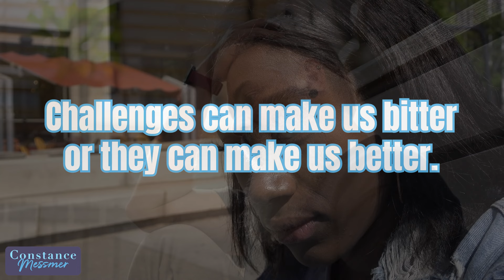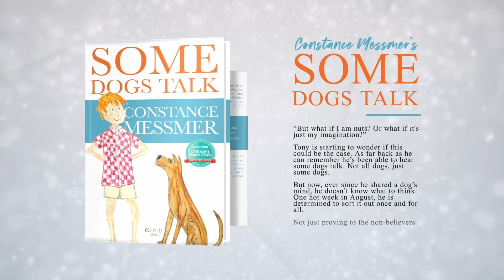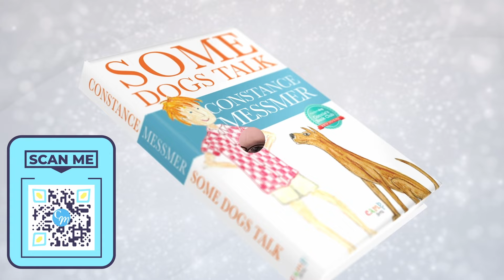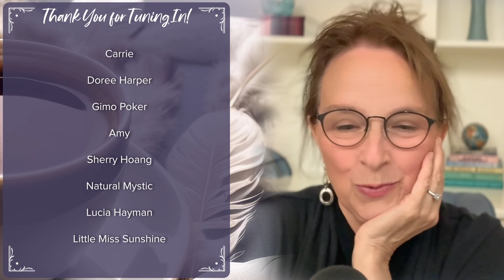Transforming Bitterness to Betterness: Self-Care for the Heart Chakra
Every year we may see challenges and opportunities - OR - challenges as opportunities. It's up to you. But it does take effort and, sometimes, a set of at-the-ready skills.
When something troubling comes up, how do you cope? How do you come to the right solution for you? What exactly are you coping with? Do you know? Or is it a general feeling of unease or anxiety? Is it something from your past? Your present? Your future?
I ask you to consider these for your own benefit. This way, you can pay attention to what may be disrupting your energy field, your chakras, your mental, emotional, physical, or spiritual health and wellbeing.
This is especially important for sensitives or empaths who might be avoiding feeling at all or those who may be using outmoded coping skills to get by.
Do challenges make you bitter or better?
Join me as we look at all of these as well as ways for you to consider internal and external resources that may help you on your personal journey of self-empowerment, transformation, and betterment.
In this episode I explore the art of self-care, emphasizing how to move from bitterness to betterness and reopen the heart petals.
This episode guides you through calming techniques, self-reflection, and the power of breathwork to maintain emotional balance and spiritual well-being.
I'll share stories and practical exercises to help manage challenging emotions, transform your energy, and embrace a compassionate path forward.

🔖Chapters:
00:00 - Introduction to Self-Care & Healing the Heart Chakra
02:10 - The Concept of Moving from Bitterness to Betterness
05:15 - Understanding Heart Petals: Opening to Love & Joy
08:40 - Emotional Triggers and the Solar Plexus Connection
11:55 - The ABC Method: Awareness, Breath, Care Explained
15:30 - Techniques for Self-Soothing & Relaxation
18:45 - Managing Energy Shifts: From Reaction to Calmness
21:30 - Using Physical Movement to Release Emotions
24:10 - Writing & Journaling for Emotional Healing
27:00 - Inviting Spiritual Guidance & Open-Hearted Awareness
30:00 - Constance’s Reflections on Practicing Self-Care Daily
32:10 - Closing Thoughts & Call to Embrace Self-Care Practices

We are Body and Soul. If you only live through your physical senses, you are missing half your life. These teachings are designed to help you develop and strengthen your psychic/soul senses and energy awareness - for greater living and personal well-being. They combine lessons and skill-building exercises for Body and Soul that can benefit you in your personal and professional life.

💖A Note About Comments💖
I am humbled and honored by all your comments and those of you reaching out with love and support. I want you to know I see the light in you and I hear you. When I, or my team, reads and responds to your message with an emoji, it is more than an emoji.

Here's what I’m saying:
❤️: I saw and loved your comment or story, and am humbled by your gratitude, and that you are here joining and sharing in this community.

🙏: I am holding you in prayer.

Constance
🆕If you are new to Constance's teachings, start from the beginning!

To listen to the entire playlist, go to her collection of videos and click on oldest:
🔹I can't wait to teach you everything I know! (youtube.com)🔹

🎥Video Production Special Thanks:
🔹Lead Editor: Kris Mendez
🔹Editor: Dominique Grant

Legally speaking, this podcast is presented solely for educational, spiritual, and
entertainment purposes. It is not intended as a substitute for medical diagnosis, treatment, or the advice of a physician, psychotherapist, or other qualified professional. You should not use this information to diagnose or treat a health problem or condition. Always check with your doctor. Thank you.